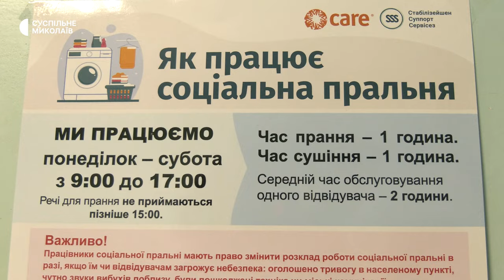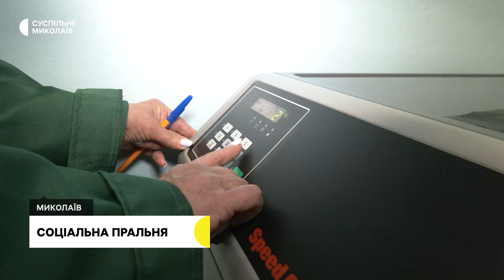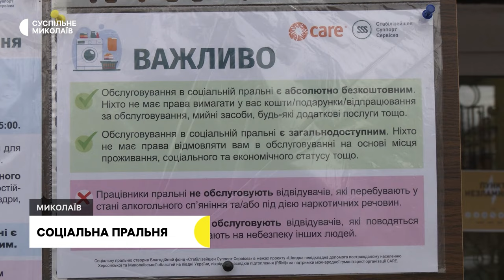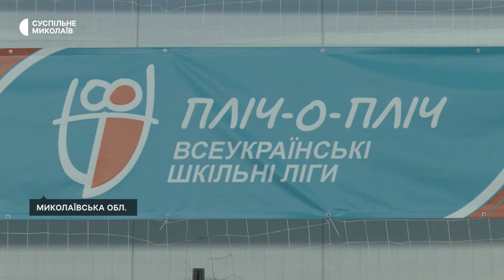Прощання з героєм, соціальна пральня, відкриття спортивних змагань | 06.02.2024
00:00 - Анонс
00:43 - Обстріли громад Миколаївщини
01:21 - Прощання з героєм
04:29 - Соціальна пральня у Миколаєві
07:00 - Відкриття спортивних змагань
09:22 - Погода у регіоні